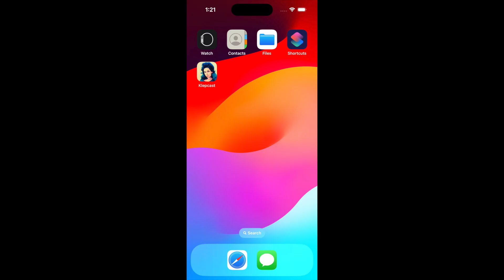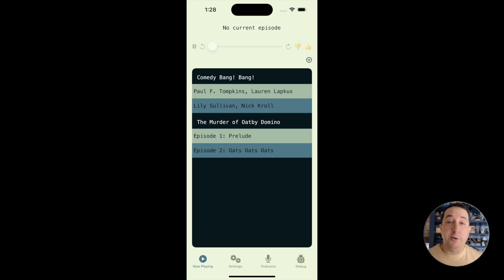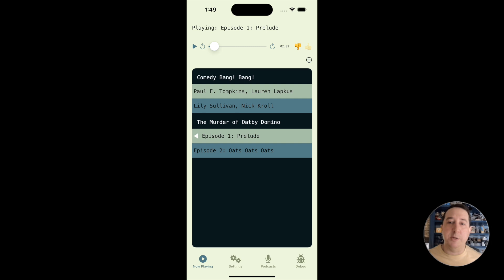AI as a Programming Language Feature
What if AI was a built-in part of a language like Swift? What if an awkward man made a video about it? Join this edition of "Klep on AI" to see how language integration of AI might change the way you think about decisions and heuristics in app development.